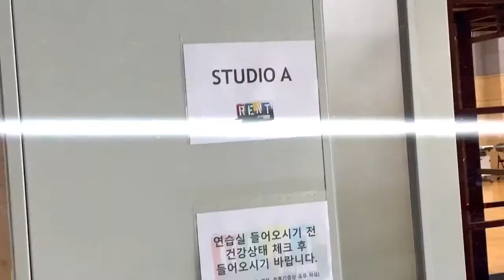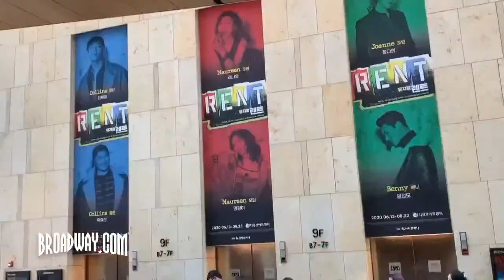Broadway.com LiveatFive: Home Edition with Sydney Lucas and Eli Tokash of TAKE A BOW Podcast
Sydney Lucas and Eli Tokash join Paul Wontorek to talk all about their new podcast, Take A Bow, that highlights what it's like to be a kid on Broadway. Tune in at 5PM ET to watch the live interview and ask your questions!